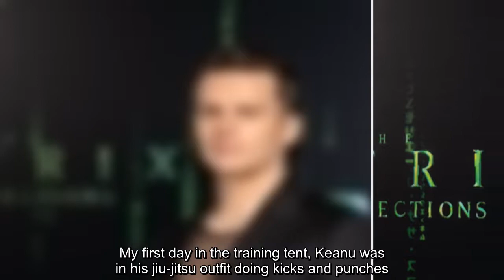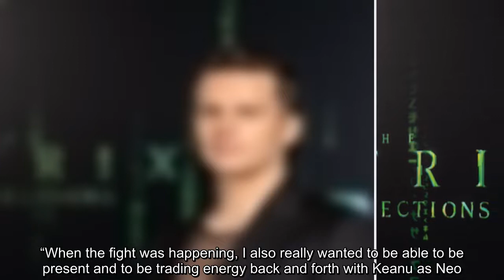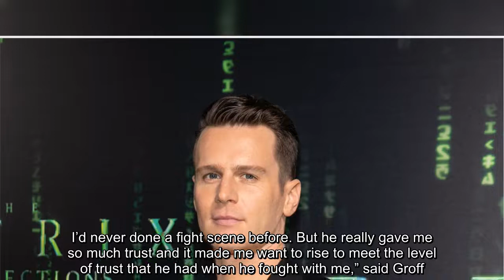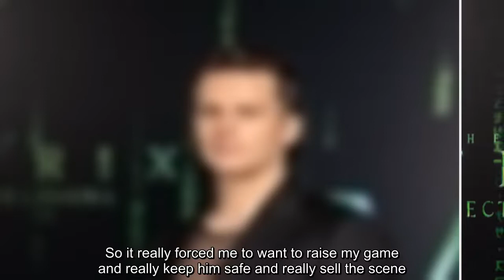Jonathan Groff is hailing Keanu Reeves as the king of action. In an interview with The Hollywood Rep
Jonathan Groff is hailing Keanu Reeves as the king of action. In an interview with The Hollywood Reporter about "The Matrix Resurrections", the star gushed over working with Reeves on the film. "He was there training and getting ready before all of us got there. My first day in the training tent, Keanu was in…